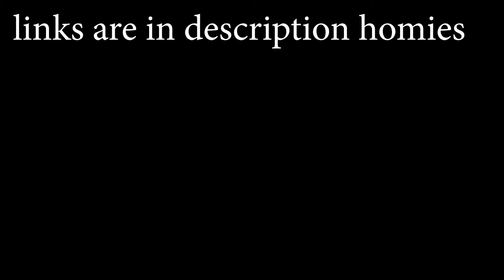important announcement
MC SERVER IP : us-wa-01.revelationgaming.net:27671